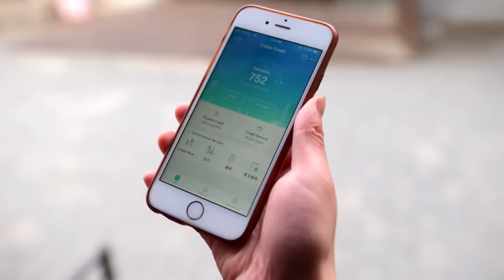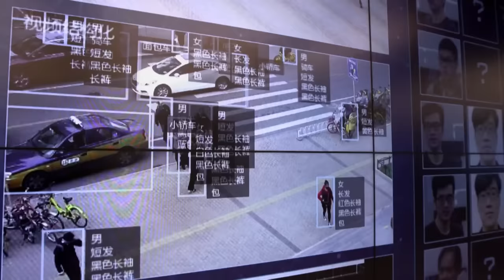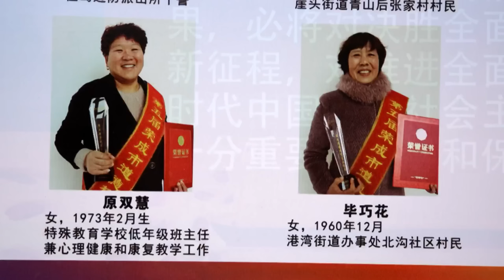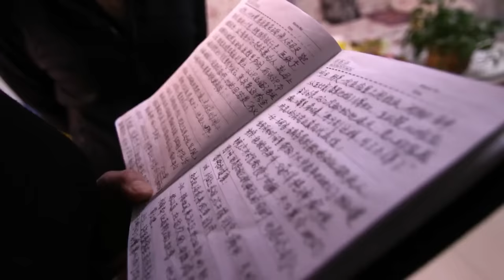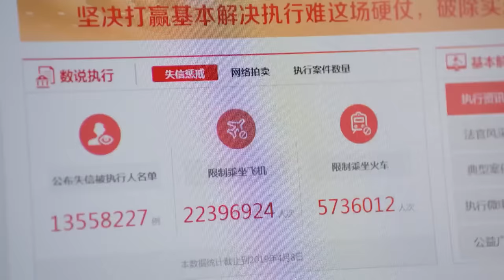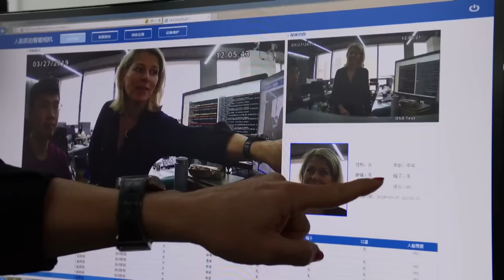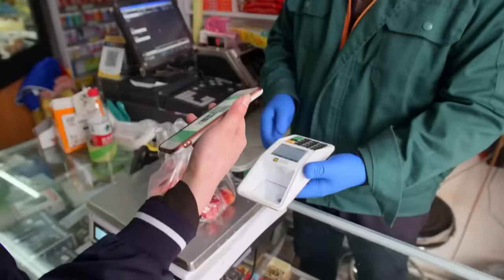A Look Inside China’s Social Credit System | NBC News Now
NBC’s Janis Mackey Frayer goes inside the factories making facial recognition scanners that track the movements and communities experimenting with China’s social credit system.